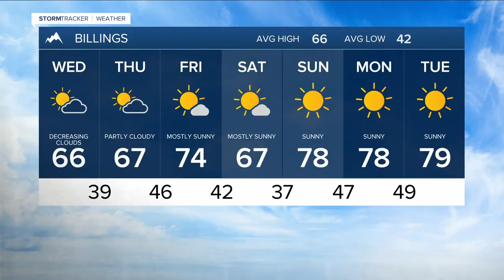Q2 Billings Area Weather: Continued dry weather raises fire concerns